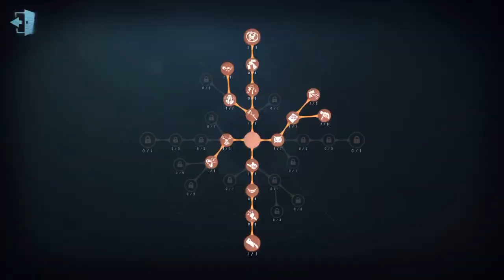#39 Patient | Pro Player | Leo's Memory | Identity V